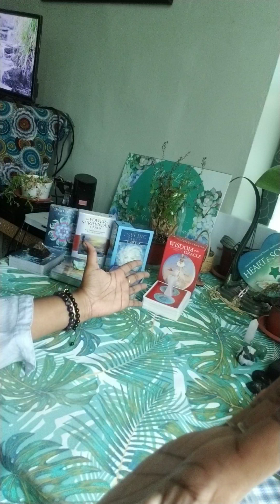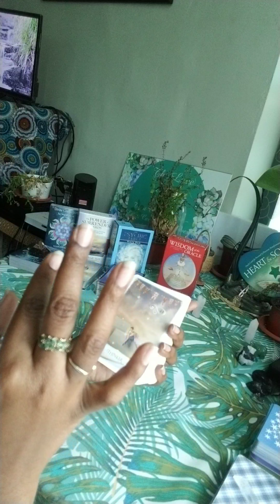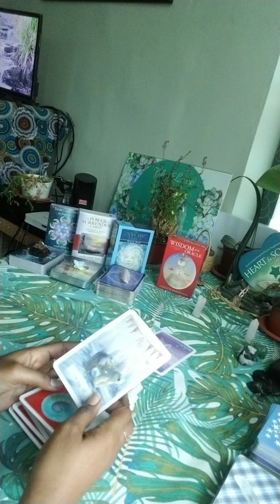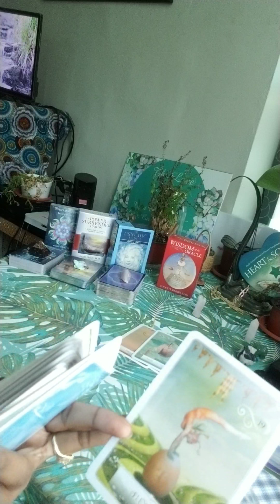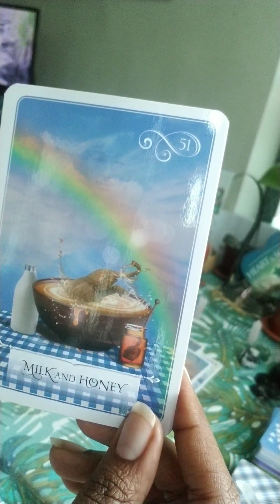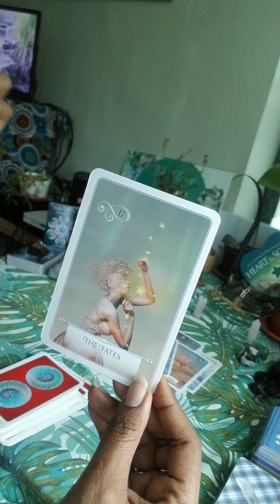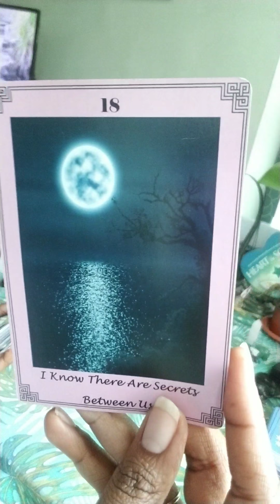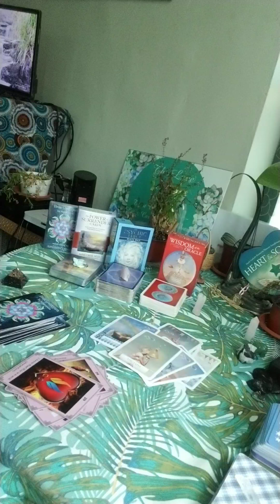Message- The Divine has stepped in! It's in the hands of Fate now!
We got my deck Divine Counterparts in Separation deck earlier than our month end deadline and will make our first post office run this Saturday 20th April. If you haven’t yet ordered, you can do so now by using any one of the following payment options. The cost of the cards is $33.33 and they are shipped out from Connecticut. Thanks so much for your support! 🤗❤️🥰

Donations for the Raffle must be made during the 1st and 7th of each month and you will automatically be entered. Winners will be announced on the 8th day of each month. The two winners for each month will be entitled to twelve free readings for a year! For further information and the reason for the raffle, you can watch this video

Personal Readings
1. Twin Flame/ Soulmate Reading- $40.00 (How does your love process you and the connection mentally, in their heart, in the 5d, blockages and possible actions towards you within the next three months based on the current energies)
2. Karmic or Third Party Reading- $40.00 (How does your love process the third party and their connection mentally, in their heart, what is binding them together, and what can we expect to happen in this connection within the next three months based on the current energies)
3. Twin Flame/ Soulmate Reading with Karmic Reading- $60.00
4. Twin Flame/ Soulmate Reading with Karmic Reading and Messages from their Higher Self plus advice for your healing- $80.00
5. Past Lives Reading- $40.00 (When were you first incarnated and which past lives and experiences are heavily impacting this current lifetime)
6. Love Reading- $45.00 (Head space and heart space insight, blockages, future actions towards you within 3 months and Spiritual Support Team advice) OR you can submit up to 5 questions of your own
7. What’s Coming in Love- $40.00 (Who are they and what energy are they bringing into the relationship, will the attraction be instant, challenges, what will help, when, where and how will you meet. Taken from Tarot Avenue)
8. Career Reading- $40.00 (Possible careers that align with your talents and experiences, advice from three different oracle decks as to the way forward and you’re allowed to ask one career question)
9. Life Purpose Reading- $40.00 (What are your strengths, what do others really appreciate about you, how can you best help other people, what blockages/challenges/obstacles will you face, how can you overcome them and what will help you find your calling. Taken from Tarot Avenue)
10. Pet Tarot Reading- $40.00 (What your pet wants to tell you at this time, what your pet needs right now, What your pet loves, what your pet dislikes, what you need to do for your pet right now, overall outlook for your pet. Taken from Tarot Avenue)